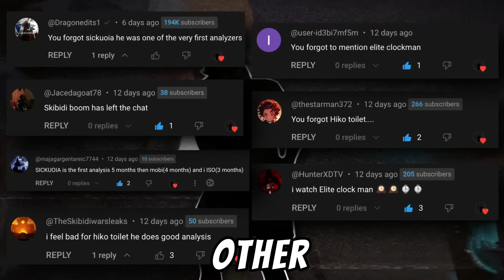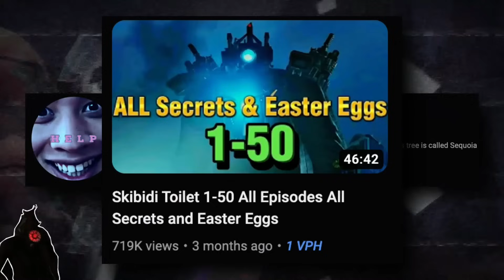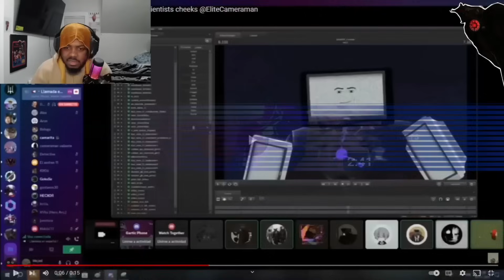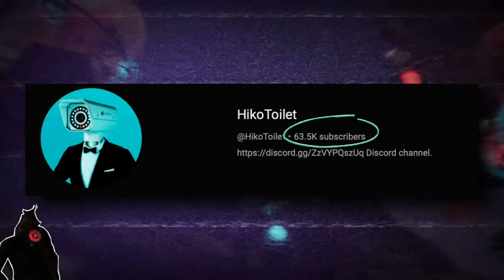The Best Skibidi Toilet Analysis Channels (Elite cameraman, Chasing Skyler, Justcozy, Sickuoia...)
Elite camerawoman Here!

which Youtuber do you watch the most ?